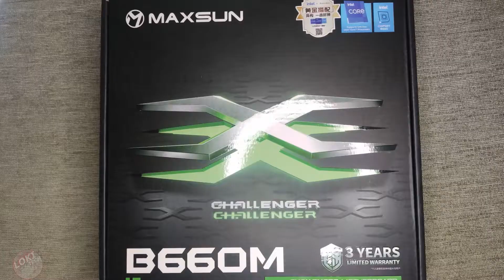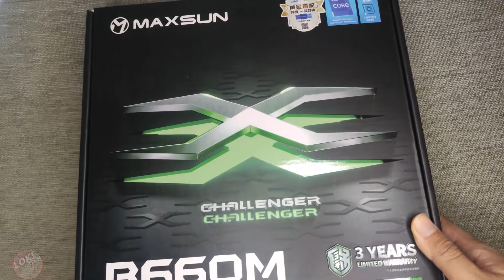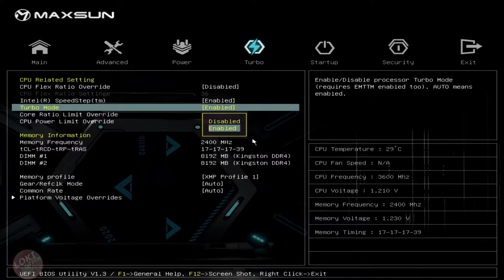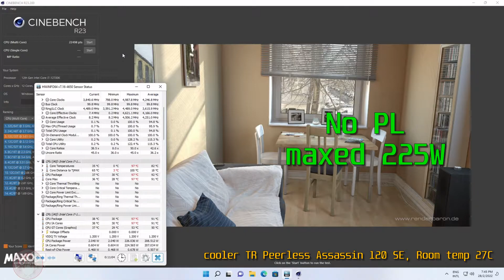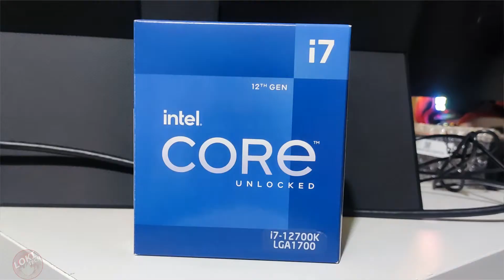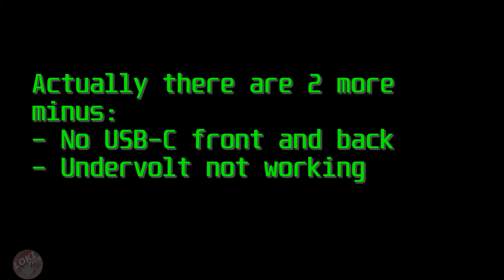Maxsun B660M Challenger Motherboard Unboxing, Bios, Review! $119 can handle 12700K full power!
This motherboard has 8+1+1 power phase but you can run CPU to 230W.

00:00 Intro
00:40 Unboxing
04:09 Bios
05:59 Test with Cinebench R23 I7 12700K
07:26 The plus
08:34 The minus
09:23 Thought

Sound and Credits by:
Tales of Zestiria - The Way of Katz